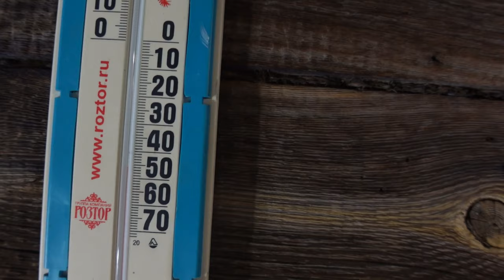Ice Fishing by a DESI at the NORTH POLE (almost)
After visiting the coldest inhabited village on earth and coldest open air Fish Market in the world, we decided to go and to the fishing. It was an amazing experience doing ice fishing at the place very close to the North Pole, Yakutsk, Yakutia.